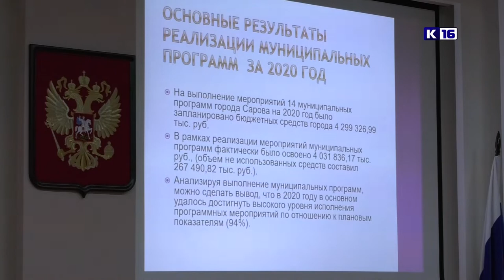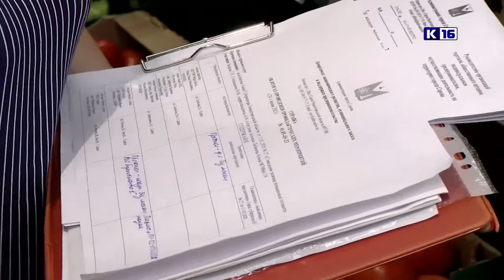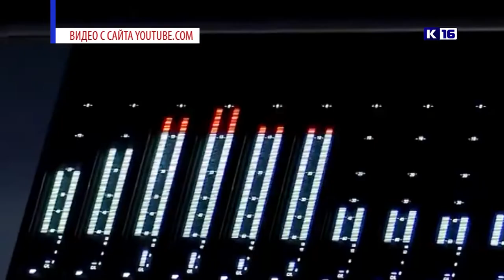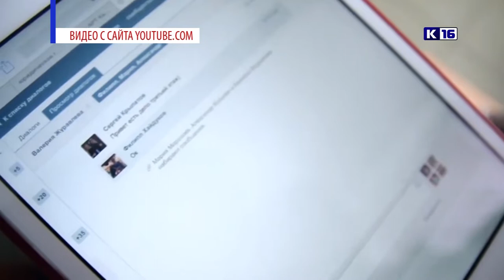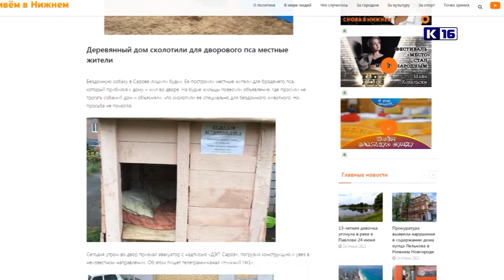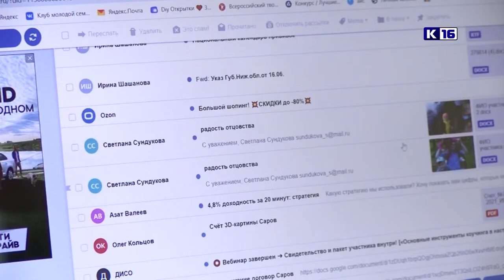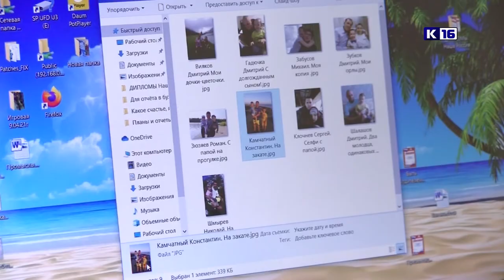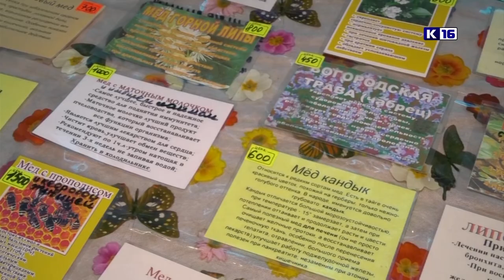Новости Сарова 24.06.2021